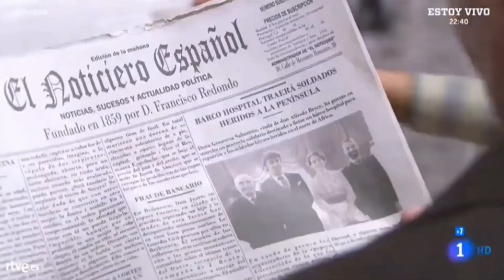Escenas Libersina - Parte 581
Acacias 38 - capítulo 1130